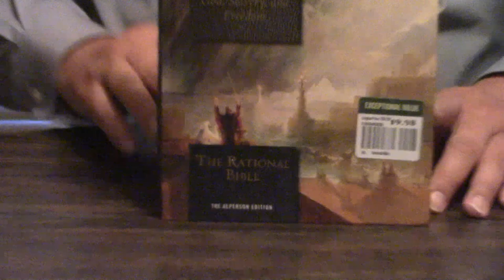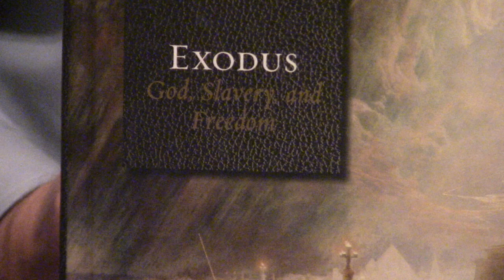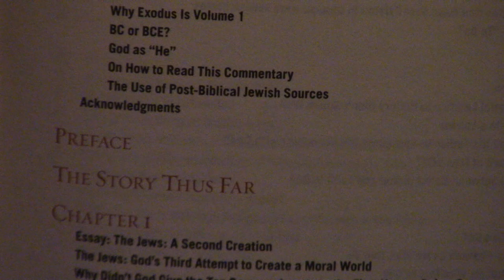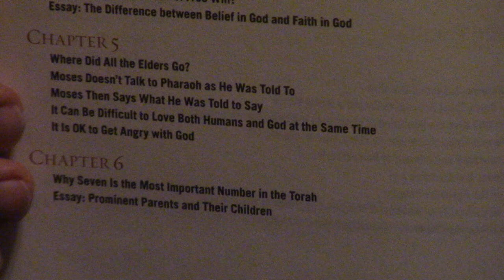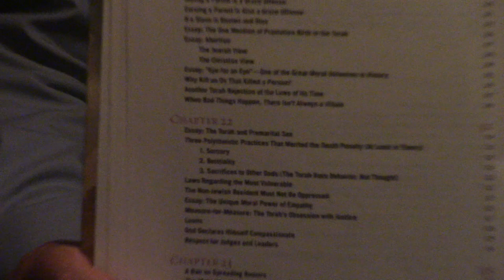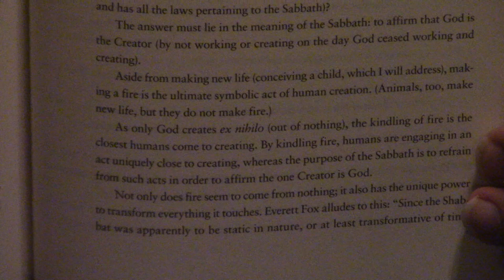Review l The Rational Bible Exodus By Dennis Prager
Excellent Biblical living commentary by Dennis Prager!  Great resource!  God bless!  To donate to New Life, please click the link, then press donate.  God bless you!